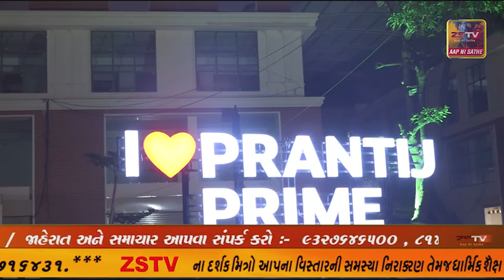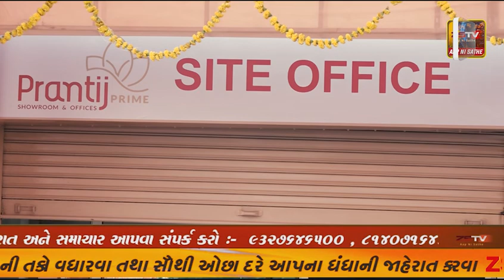ડભોઇ વન વિભાગ અને નેચર સવિંગ ફાઉન્ડેશન ની ટીમ સ્થળ ઉપર પહોંચી 3 ફૂટના મગરના બચ્ચાનું રેસક્યૂ કરી